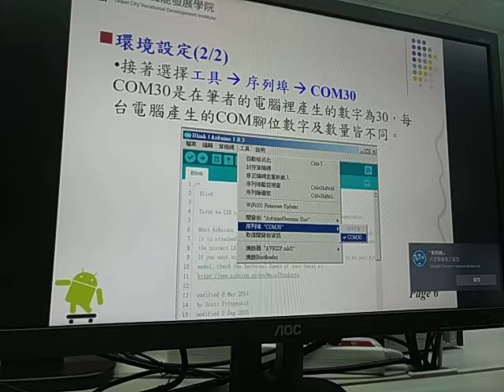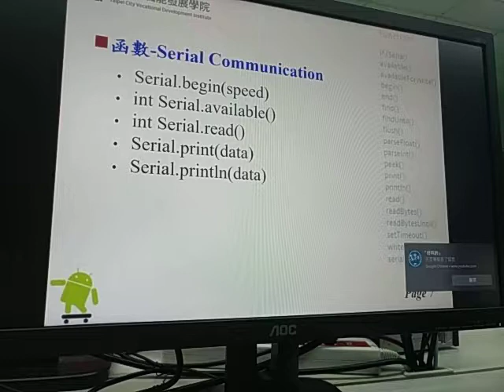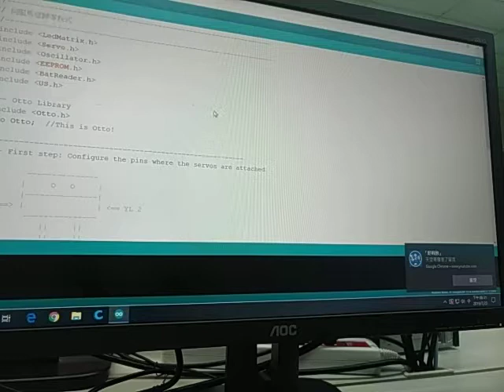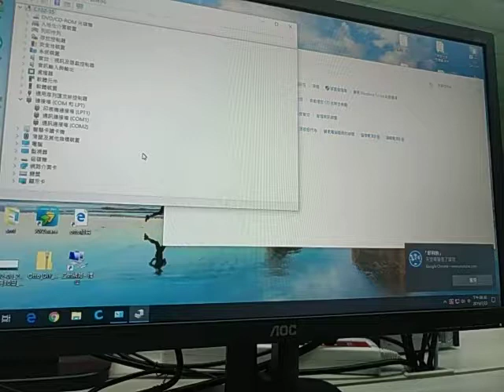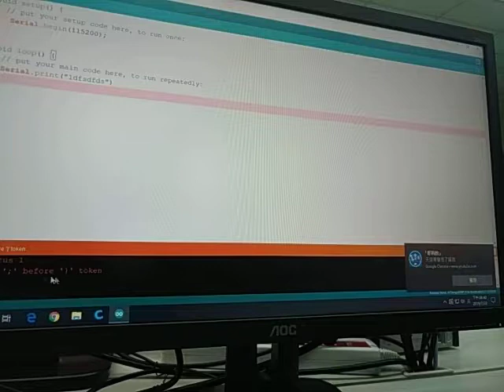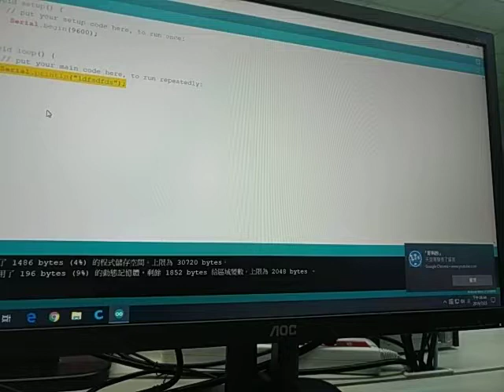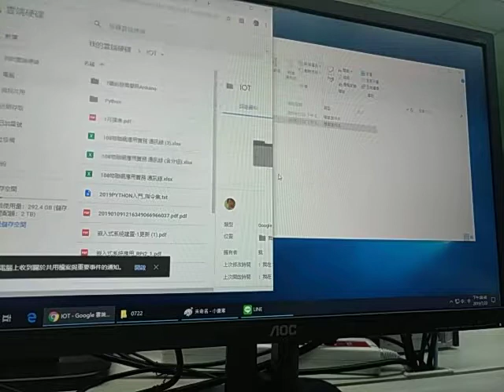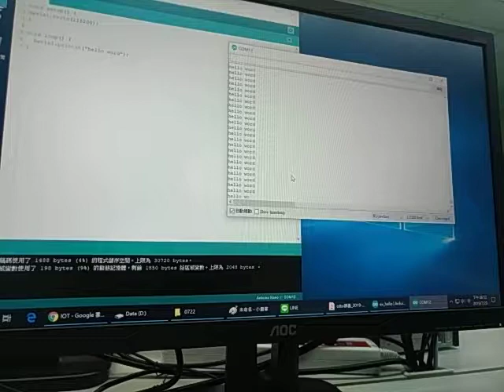林柯P學3C @創意機器人 03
林柯P 0723 Arduino程式設計